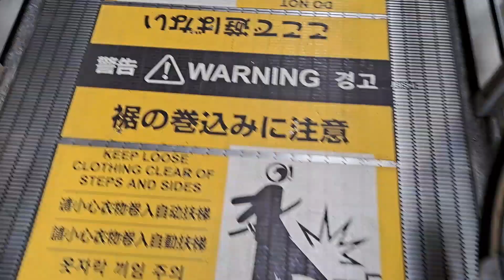中部国際空港のエスカレーター